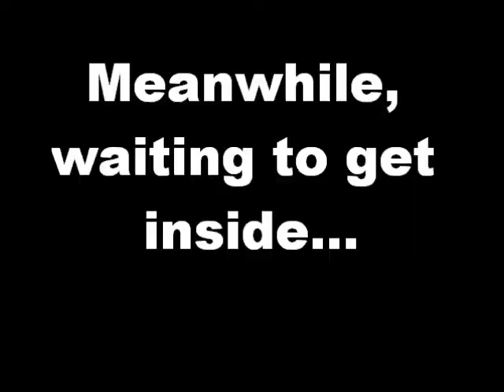Job Fair New Media Journalism YouTube Project 1